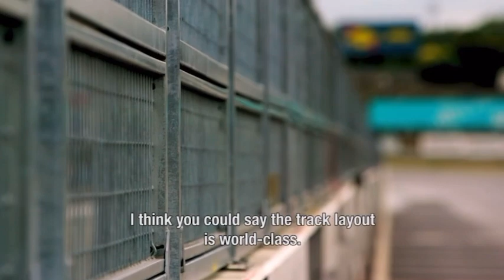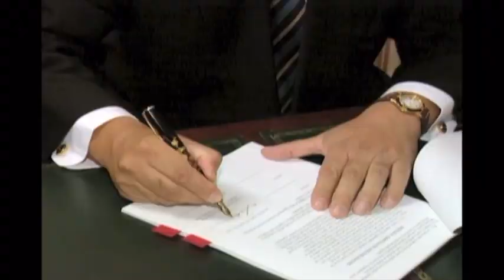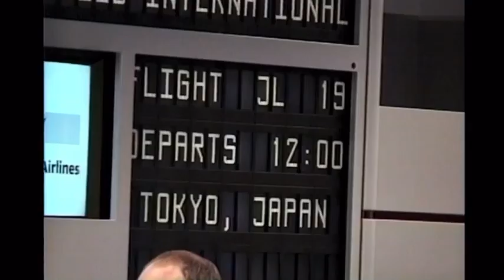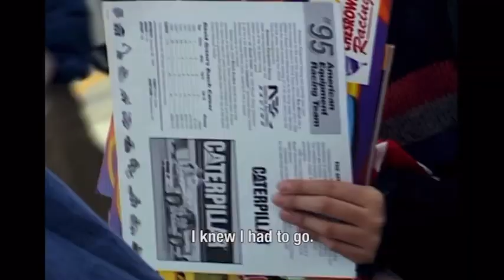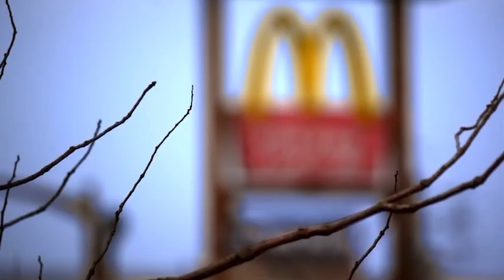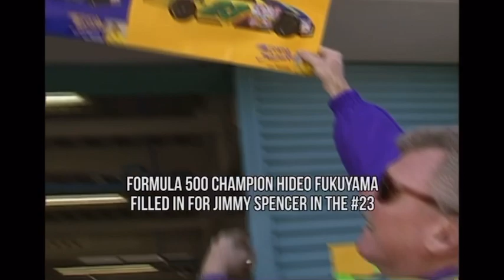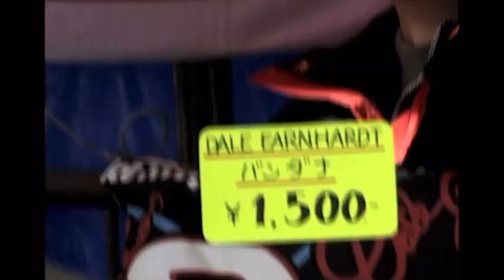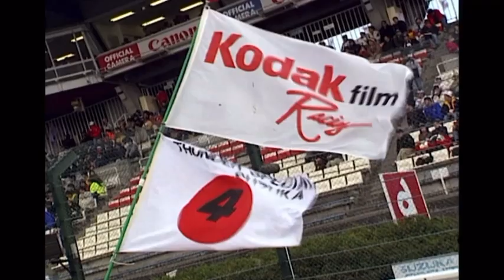日本製 Made In Japan: A NASCAR Race Hub Beyond The Wheel Short Film.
In 1996, NASCAR traveled overseas for an exhibition race at SuzukaCircuit in Japan. They returned the following year at Suzuka, and the year after at TwinRingMotegi, and Mike Skinner won both of those races.